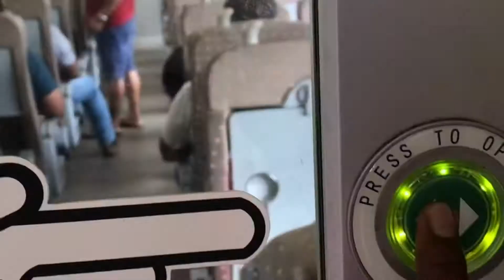travel to Jaffna by train 🚊 best experience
Hi gys some short clips for you .
The best way to travel jaffana please use train